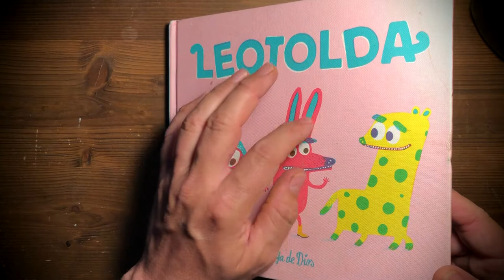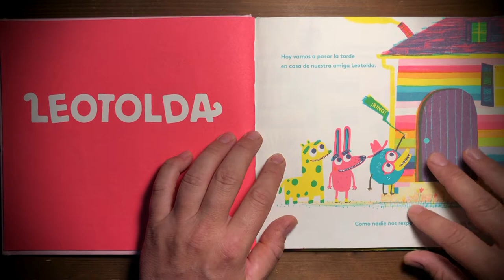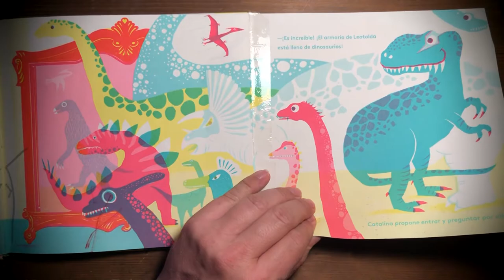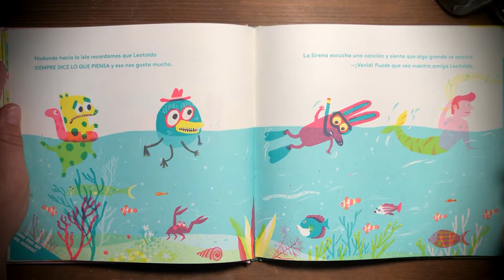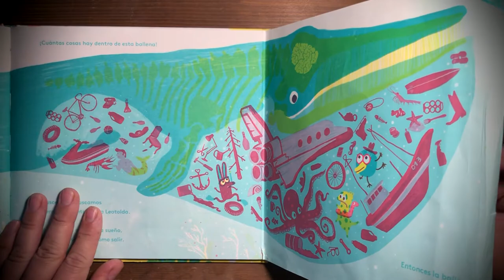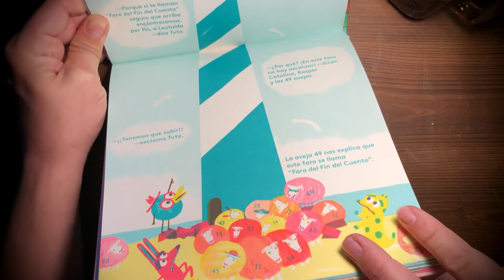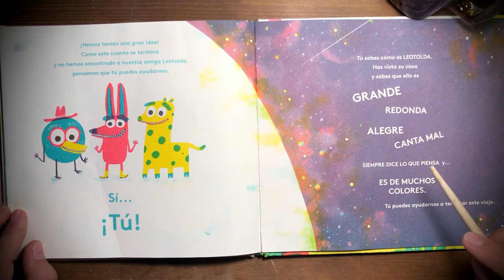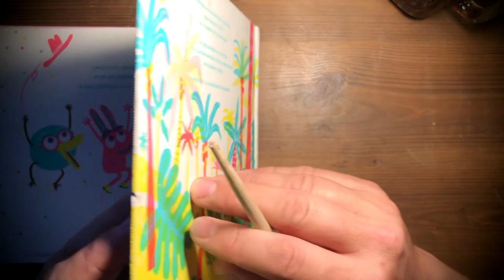ASMR - 005 - Reading Leotolda in Spanish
Where is Leotolda?  Come with me and we'll look for her in the pages of this well worn book.  A bit of English, a bit of Spanish and a bit of iced-coffee.  We may even meet some dinosaurs, mermen and other fantastical characters along the way :)

Please take a look at her website for more info about Leotolda and her other books.  My kids and I love them all.